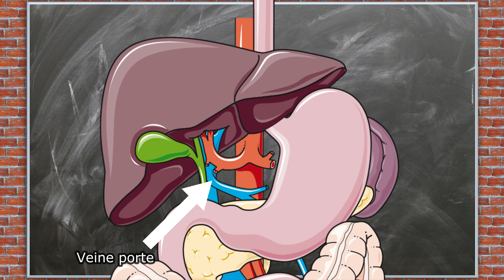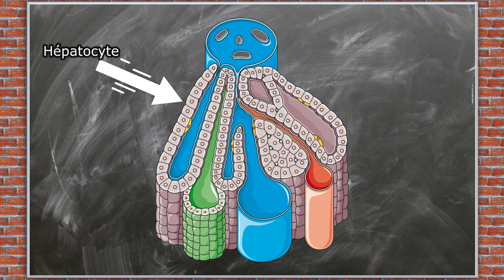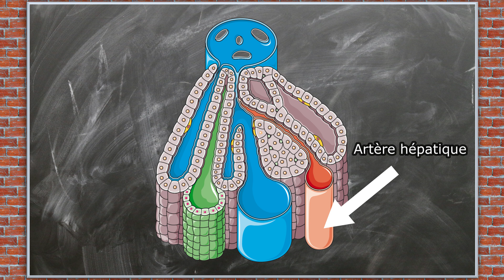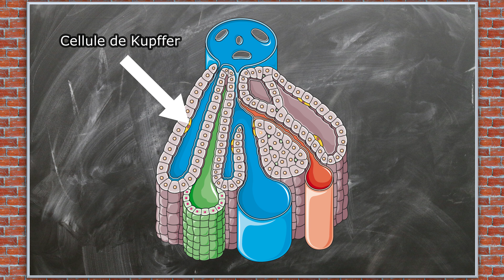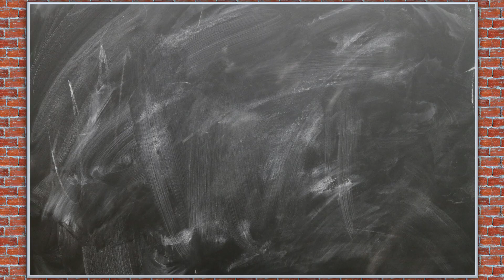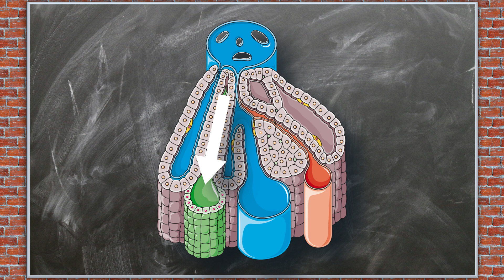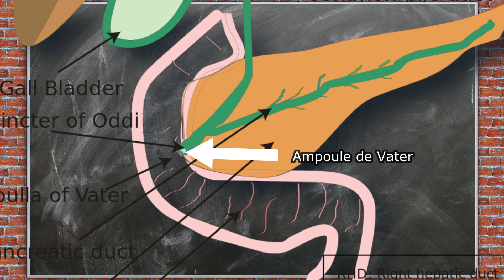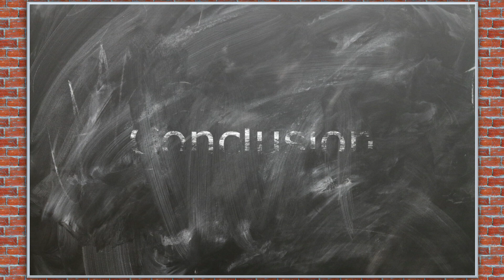Le Foie : TOUT COMPRENDRE - CM#10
Le foie est la plus grosse glande de l'organisme, mais également un organe majeur de la digestion, du métabolisme de la plupart des nutriments, ou encore des médicaments. Sans cet organe, la vie humaine ou animale est impossible. Vous voulez en apprendre un peu plus sur le foie ? Ca se passe dans cette vidéo !

Chapitres de la vidéo :
00:00 Introduction
01:03 Anatomie macroscopique
02:36 Anatomie microscopique
03:56 Fonction digestive
06:46 Autres fonctions
09:02 Conclusion